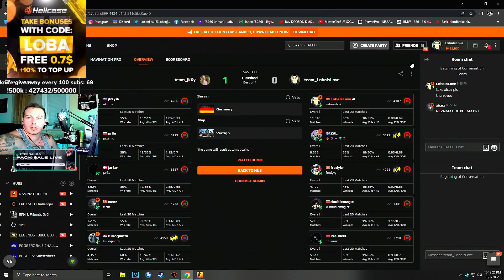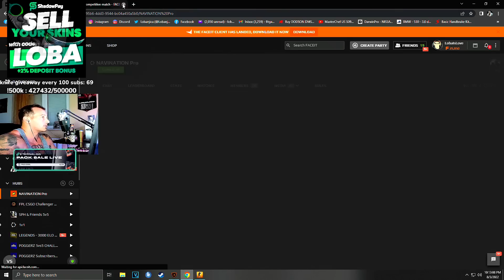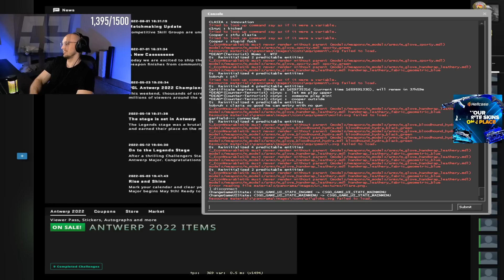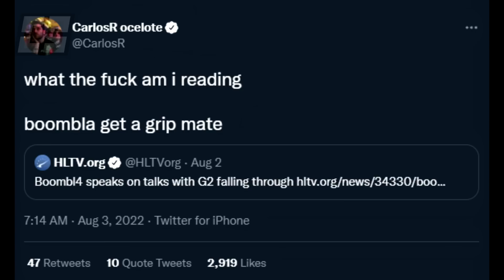S1MPLE CALLED HIM "F*CKING BOT" AFTER THIS!? G2 JUST CALLED OUT BOOMBL4 FOR RUMOURS! Highlights CSGO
g2 savage